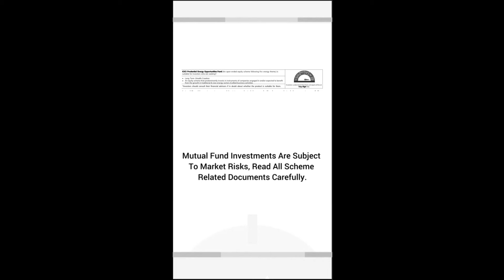Deepesh Mehta, Founder of Happy Investor Finserv LLP talks about IPru MF latest offering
ICICI Prudential Energy Opportunities Fund offers a comprehensive investment approach by focusing on power ancillaries, the oil value chain, the power value chain, the gas value chain and green energy. This diversified strategy ensures exposures to various segments of the energy sector, providing opportunities for growth and stability as the energy landscape evolves. Further, investors with a long term horizon should consider investing in this scheme, as it is designed to capitalize on the enduring growth opportunities within the energy sector, providing potential for substantial returns over an extended period

Coimbatore- 2241911
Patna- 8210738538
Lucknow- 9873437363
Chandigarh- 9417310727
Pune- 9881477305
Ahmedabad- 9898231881